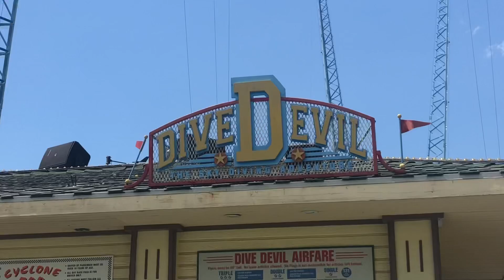Onde foi filmado “Chained to the Rhythm” da Katy Perry? | Six Flags Magic Mountain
Visitei o parque onde o clipe “Chained to the Rhythm” da Katy Perry foi filmado.